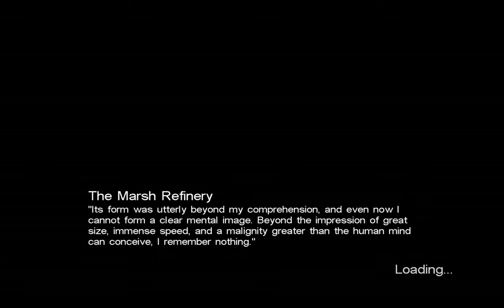Kyler Sucks At: Call of Cthulhu pt. 20: The Police Raid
Thanks for liking! It really helps me out! :)